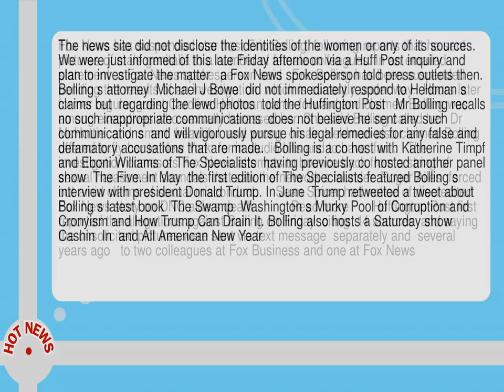Fox News Eric Bolling Suspended Over Claim He Sent Lewd Photos To Colleagues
--  Fox News has suspended star host Eric Bolling  following reports that he sent pictures of male genitalia to a number of female colleagues.  In an emailed statement  a Fox News spokesperson said   Eric Bolling has been suspended pending the results of an investigation  which is currently under way.   Hours later  former regular guest Caroline Heldman came forward and claimed Bolling was among executives who sexually harassed her.  She said Bolling called her  Dr McHottie  and  smart  beautiful  and wrong  on air.  Heldman also claimed Bolling offered to fly her to New York  for in studio hits and to have  fun .    The investigation comes as Fox News attempts to bounce back from a string of sexual harassment scandals that saw the network s founder  Roger Ailes  forced out amid claims of sexual misconduct.      Sean Spicer had notice of discredited Fox News story on DNC aide s death           Read more       Huffington Post first reported the allegations against Bolling on Friday  citing  14 sources  and saying the unsolicited pictures were sent via text message  separately and  several years ago   to two colleagues at Fox Business and one at Fox News.  The news site did not disclose the identities of the women or any of its sources.   We were just informed of this late Friday afternoon via a Huff Post inquiry and plan to investigate the matter   a Fox News spokesperson told press outlets then.  Bolling s attorney  Michael J Bowe  did not immediately respond to Heldman s claims but  regarding the lewd photos  told the Huffington Post   Mr Bolling recalls no such inappropriate communications  does not believe he sent any such communications  and will vigorously pursue his legal remedies for any false and defamatory accusations that are made.    Bolling is a co host with Katherine Timpf and Eboni Williams of The Specialists  having previously co hosted another panel show  The Five.  In May  the first edition of The Specialists featured Bolling s interview with president Donald Trump.  In June  Trump retweeted a tweet about Bolling s latest book  The Swamp  Washington s Murky Pool of Corruption and Cronyism and How Trump Can Drain It.  Bolling also hosts a Saturday show  Cashin  In  and All American New Year.  Before entering television he was a trader at and board member of the New York Mercantile Exchange.  He recently speculated about entering national politics with a run for a southern Senate seat.  Bolling s contract was extended in June  with Fox News president of programming Suzanne Scott saying   Eric has cultivated a strong fan base and has become a staple to the Fox News brand.  His insight is valued and we are pleased to have him at the network for many more years to come--